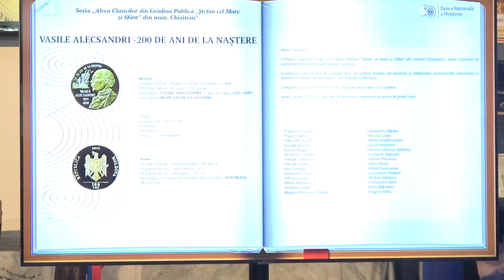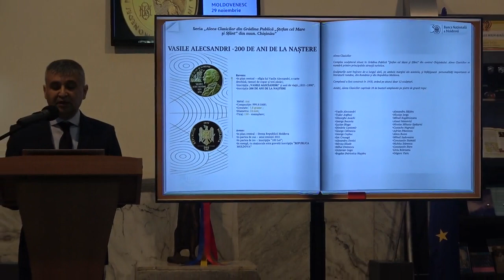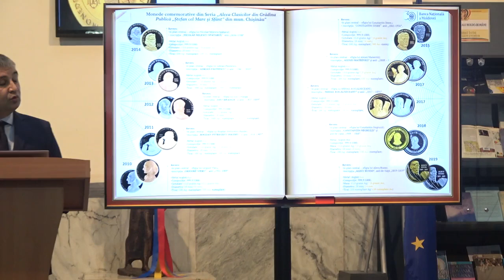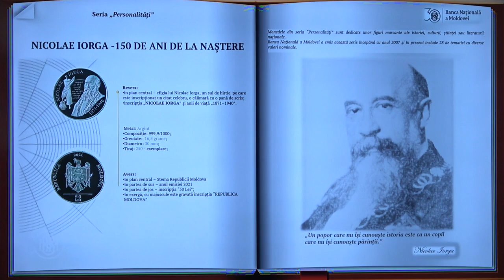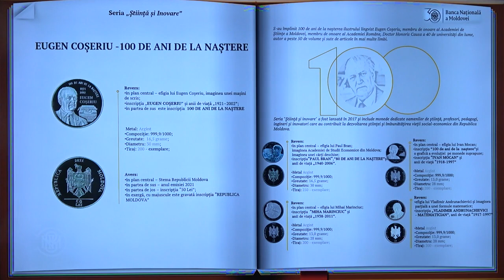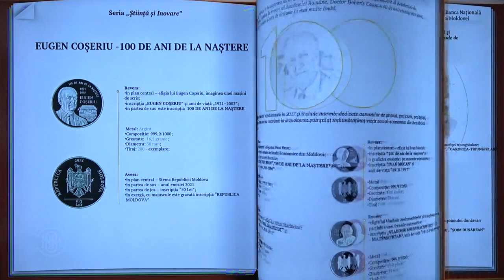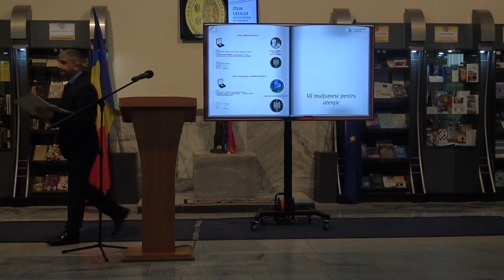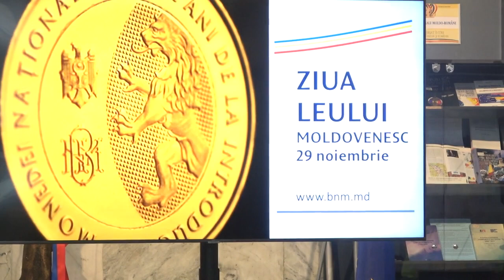Eveniment organizat de BNM dedicat aniversării a 28-a de la introducerea leului moldovenesc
Eveniment organizat de Banca Națională a Moldovei dedicat aniversării a 28-a de la introducerea leului moldovenesc